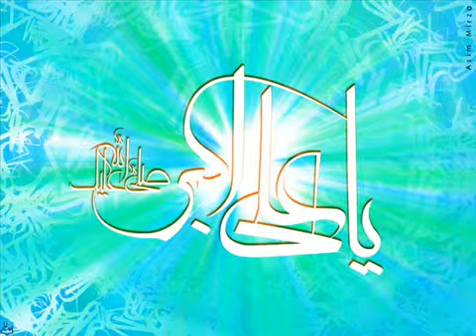Akbar tujy Karbal ki zameen doand Urdu Best noha matam ever